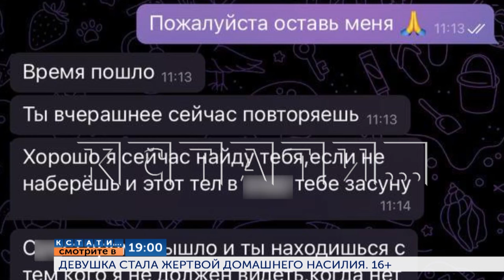Смотрите сегодня в 19.00 в программе "Кстати": Девушка стала жертвой домашнего насилия